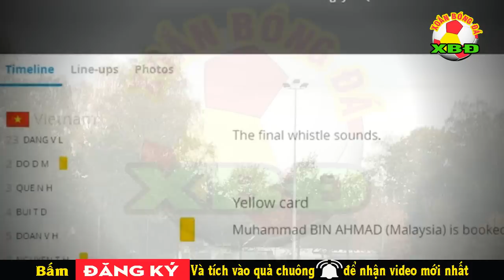Tin Bóng Đá Việt Nam: Việt Nam Đấu UAE Thầy Park Đón Tin Cực Vui Từ Đối Thủ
Mới đây, HLV Bert van Marwijk đã công bố danh sách 24 cầu thủ UAE tham dự trận đấu Việt Nam vs UAE vào ngày 14/11 sắp tới
Cách đây vài giờ, HLV Bert van Marwijk đã công bố danh sách 24 cầu thủ sẽ tham dự trận đấu với Việt Nam vào ngày 14/11 sắp tới.
So với thất bại trước Thái Lan, HLV người Hà Lan đã gọi bổ sung hậu vệ cánh trái Yusuf Jabir - người đang thi đấu rất ấn tượng tại CLB Shabab Al Ahli ở giải vô địch quốc gia UAE. Cùng với đó là tiền vệ 28 tuổi Habib Al Fardan.
Tuy nhiên ở trận đấu Việt Nam vs UAE sắp tới, đội hình của UAE thiếu vắng đi tiền đạo số 1 - Ali Mabkhout do đã nhận đủ 2 thẻ vàng. Sự thiếu vắng Ali Mabkhout khiến cho HLV Bert van Marwijk đang rất đau đầu với bài toán nhân sự trên hàng công. Bên cạnh đó, ĐT UAE cũng không có được sự phục vụ của 2 tiền vệ quan trọng là Ahmed Barman và Khalil Ibrahim vì chấn thương.
Ngoài những sự vắng mặt đáng tiếc kể trên, ĐT UAE vẫn còn những cái tên đáng chú ý khác như tiền vệ Omar Abdulrahman hay tiền đạo Ahmed Khalil.
Được biết, Đội bóng Tây Á sẽ tập trung vào thứ 6 tới đây (8/11), sau khi vòng đấu thứ 7 tại giải vô địch quốc gia UAE kết thúc. Họ sẽ di chuyển tới Bangkok và sẽ có chuyến tập huấn 4 ngày tại đây trước khi bay tới Hà Nội để làm khách trên SVĐ Mỹ Đình.
Ngoài thông tin bóng đá trên xoắn bóng đá xin điểm qua 1 số tin bóng đá việt nam hôm nay sẽ có trong video này
1.Việt nam Vẫn Có Thể Mất HLV Park Hang Seo Vì Điều Khoản Hợp Đồng bất Ngờ này.
2.Phản Ứng Bất Ngờ Từ Fan Hàn Quốc Khi Thầy Park Ký Hợp Đồng Khủng Với Việt Nam
3.Sint Truidense thua sát nút đội hạng dưới  Ngày Công Phượng đá chính
4.FIFA Có Hành Động Không Thể Tin Được Đối Với Quang Hải.
5.Lộ Lý Do Cầu Thủ HAGL JMG Không Được Phù Thủy Trắng Điền Tên U19 Việt Nam